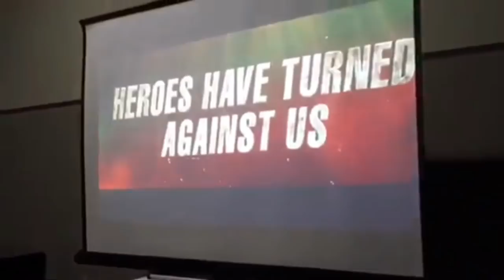*** POWER MORPHICON: PART 1 (My Morphing Life Vlog Ep. 40)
Join Jason David Frank as he headlines the biggest Power Ranger Convention, located in Anaheim, CA.